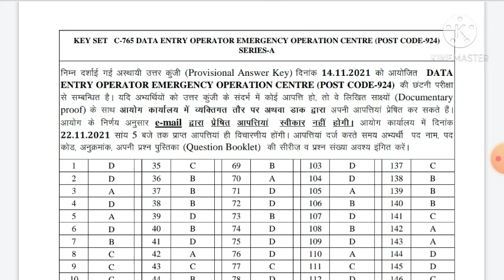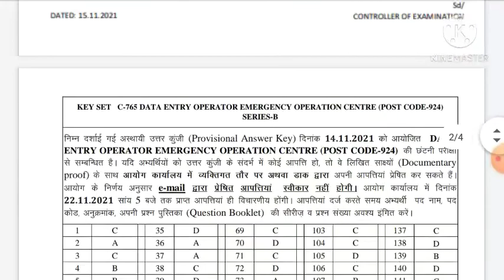Official Answer key of Data entry Operator - 924 || Exam conducted on 14 -11-2021 || Hpssc